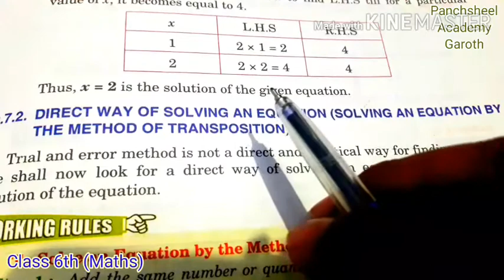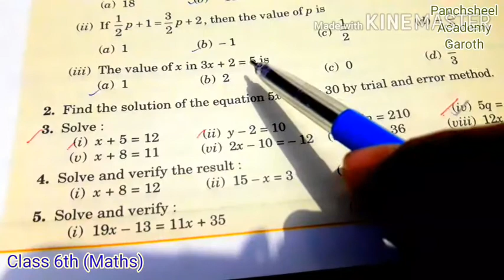Class 6th (Maths),Chapter-9(Algebra), Ex.9.4 Q1 to Q3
Ex. 9.3